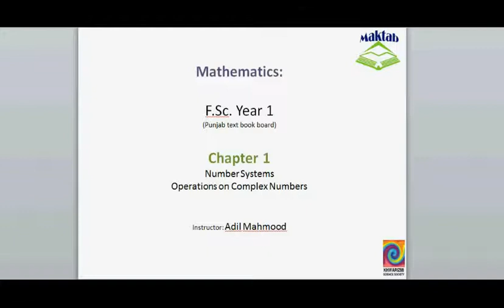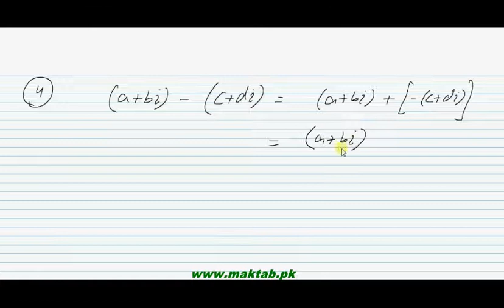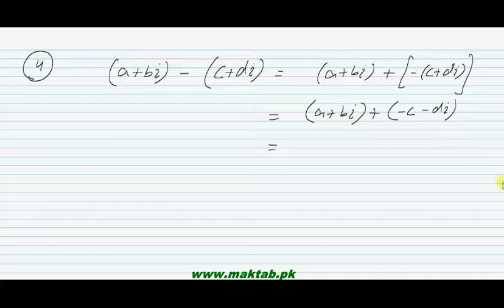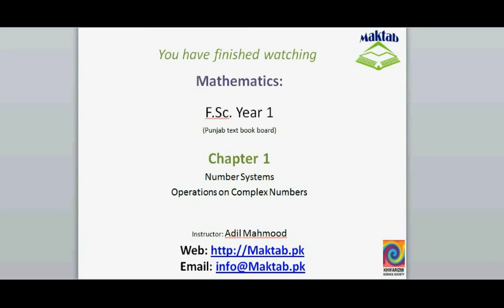FSc Math Book1, Ch 1, LEC 8: Operations on Complex Numbers